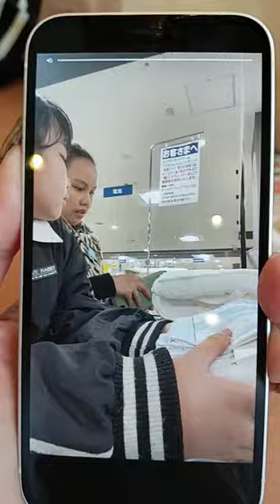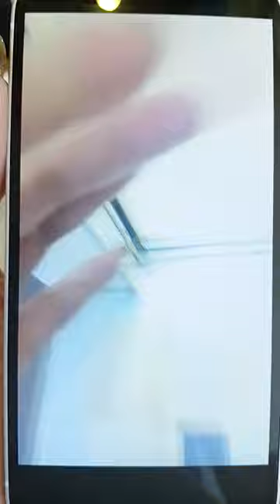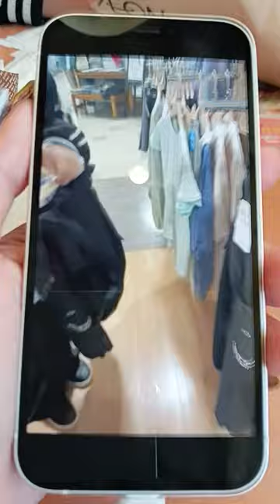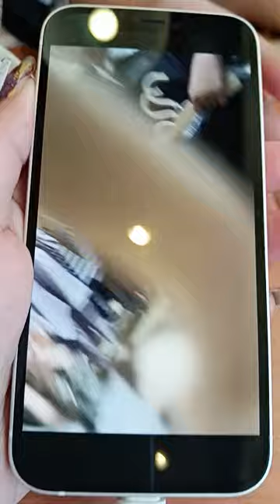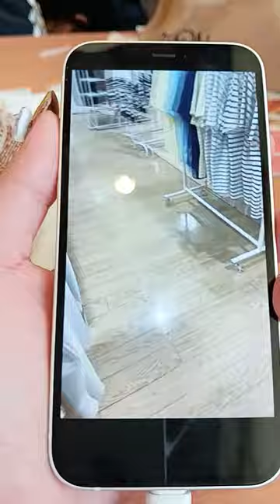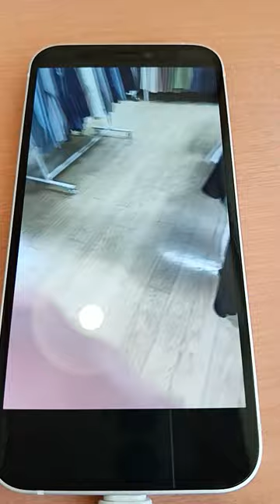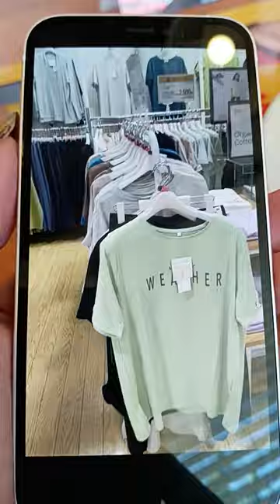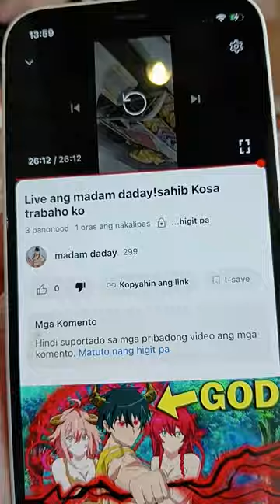shopping my salary manhattan hotel